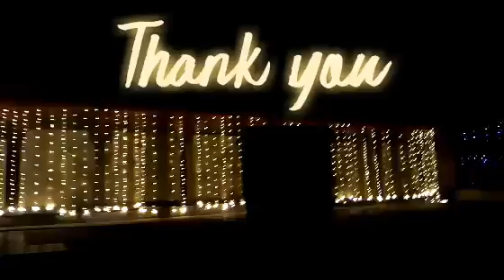Chamarajanagara Dasara - 2020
Dasara Lightings/Chamarajeshwara Temple/Park